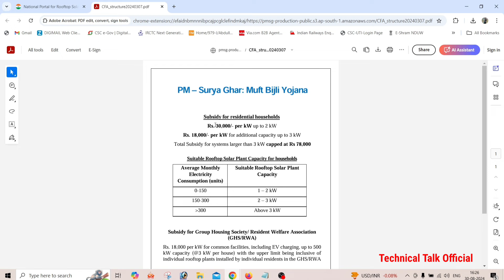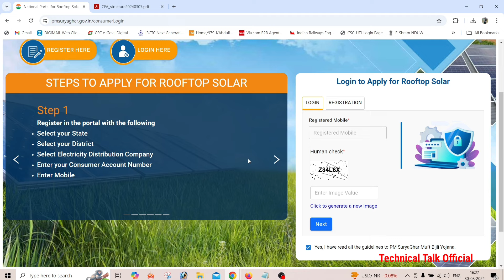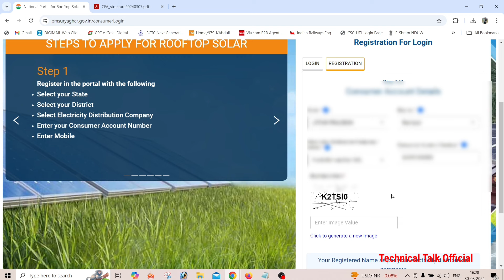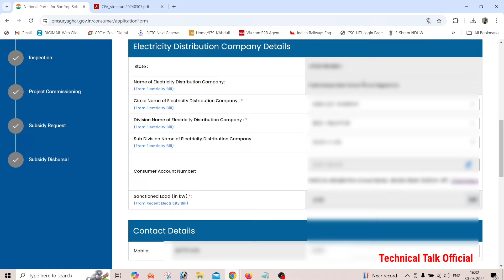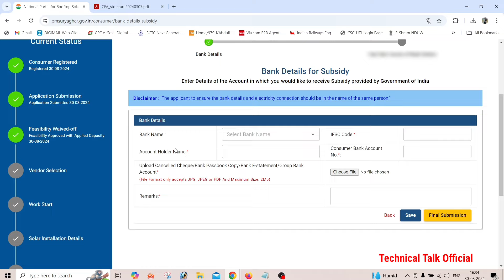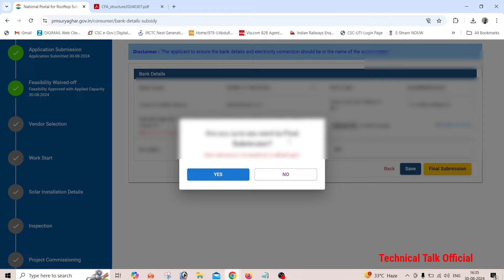PM Surya Bijli Yojna Registration | Muft Bijli Yojna 2024 | Free Solar Panel Subsidy Full Details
PM Surya Bijli Yojna Registration | Muft Bijli Yojna 2024 | Free Solar Panel Subsidy Full Details 2024

हैलो दोस्तो आशा करता हु आप सभी अच्छे होगे ।

इस वीडियो में आपको बताउगा की हमारे प्रधानमंत्री नरेंद्र मोदी जी ने जो पीएम सूर्य घर मुफ्त बिजली योजना शुरू की है उसके बारे में कैसे आप 300 यूनिट फ्री बिजली ले पाएंगे उसके लिए आपको पीएम सूर्यघर मुफ्त बिजली योजना की वेबसाइट पर रजिस्ट्रेशन करना होगा तो आपको मेरी वीडियो अंत तक देखनी होगी जिससे आप सीख पाएंगे कि आप पीएम सूर्य घर मुफ्त बिजली योजना में रजिस्ट्रेशन कैसे करेंगे तो अंत तक मेरी इस वीडियो को जरूर देखे।